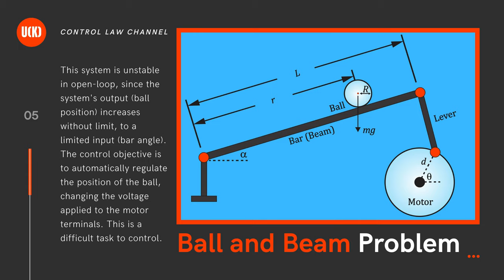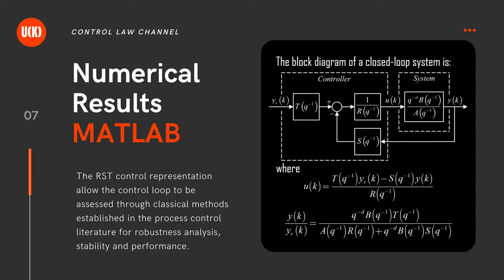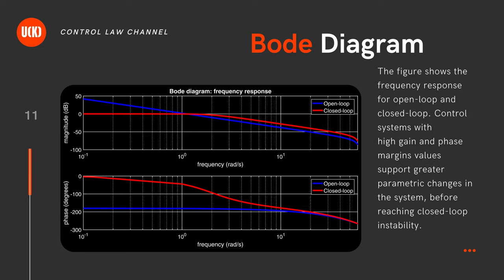LINEAR SYSTEM AND MATLAB - BALL AND BEAM CONTROL PROBLEM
The ball and beam system is one of the classic problems of control engineering, being widely used as a laboratory model, as it is simple to understand as a system, allowing the study of the methods of classic and modern control projects. Numerical simulations in MATLAB are performed using a linearized model of the ball and beam nonlinear system.

TABLE OF CONTENTS ON THIS VIDEO:
Ball and Beam Review
Ball and Beam Control Problem
Ball and Beam Physical Parameters
Numerical Results
Reference Tracking
Disturbance Rejection
Bode Diagram

ABOUT THE CHANNEL:
The channel is dedicated to anybody interested in learning a little more about linear systems analysis, system identification, control theory and computational intelligence. The channel was designed so that anyone can access and develop their skills from what is presented on video. Your feedback is essential to keep the channel active, bringing content regularly. Bye!